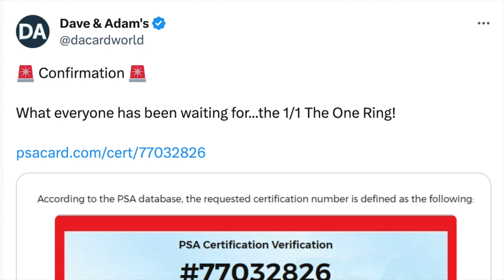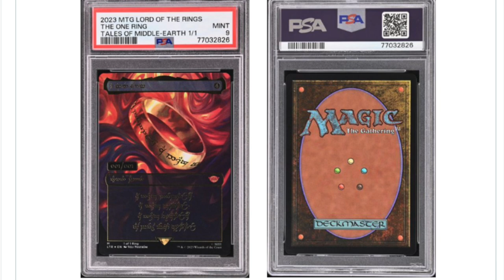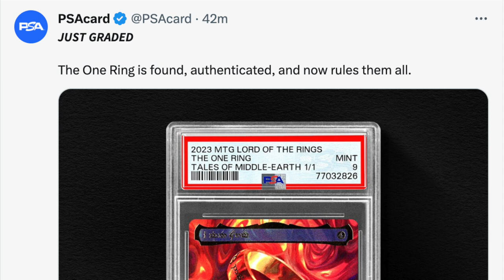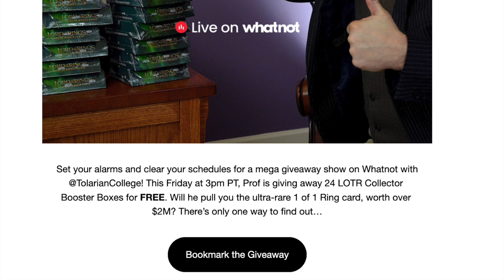$2 Million 1 / 1 LOTR MTG Card Pulled | Tolarian Community College in Shambles